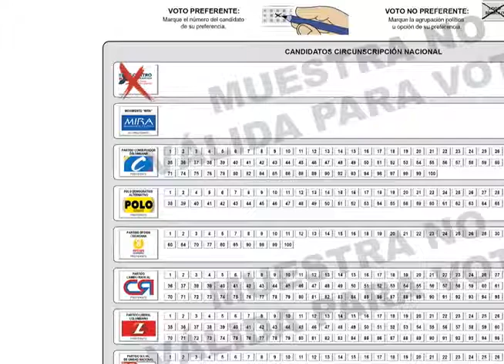¿Cómo votar por Álvaro Uribe al Senado?